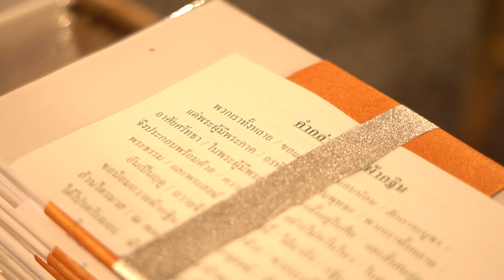Highlight งานกฐิน 2566